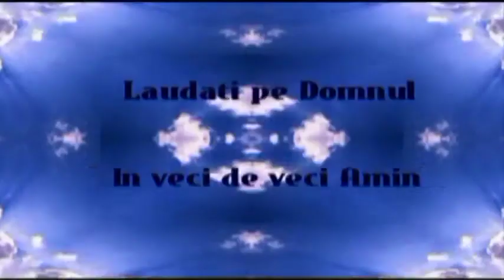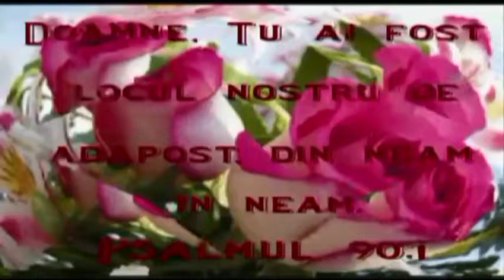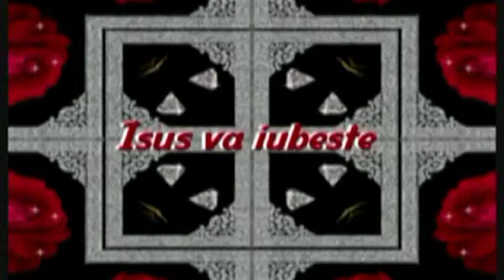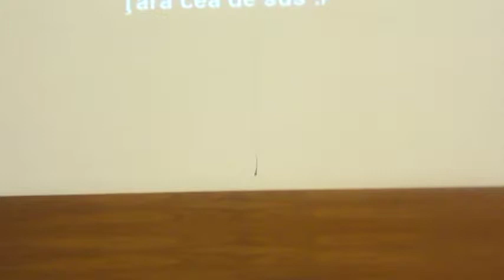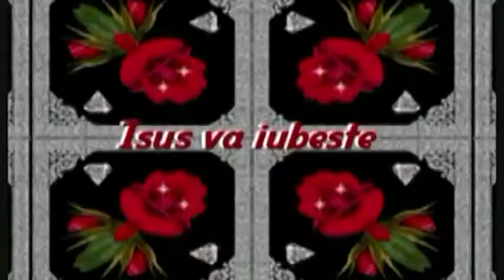FR POLITISTII POCAITI CANTA DOMNULUI ISUS IN VIENA